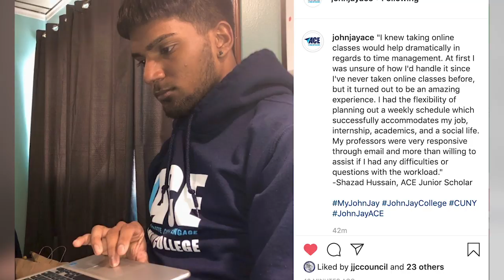Distance Learning: We’ve got this!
As we begin our new distance-learning model, I want to encourage everyone to approach this transition with the same optimism, fortitude, and can-do spirit that makes our John Jay community unique and strong. We know that there are challenges and anxieties that many of you are facing. But at John Jay, you’re never alone. Even during these ever-changing times, the one thing that will always remain consistent is our community’s dedication to helping each other.
Please keep the lines of communication open, support each other, and never stop learning.

We’ve got this!
Karol V. Mason
President